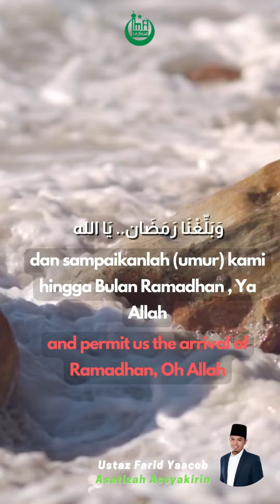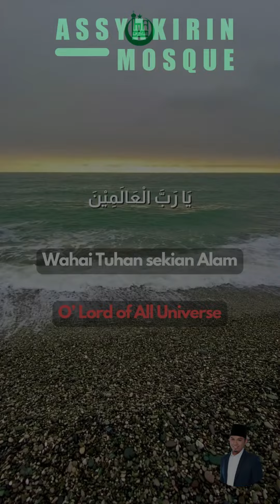Doa Sempena Rejab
Doa Sempena Rejab @AssyakirinMosque

Ya Allah, kami bermohon kepadaMu, dengan berkat Bulan Rejab yang mulia ini, satukan hati kami suami isteri & anak-anak kami agar mencintaiMu & RasulMu, serta jadikan kami insan yang mencintai Al-Quran. Moga dengannya, kami dapat sambut Ramadan 1443H nanti dengan penuh kegembiraan. Allahumma amin.